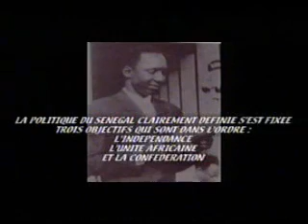pape & cheikh yatal gueweu gui remix